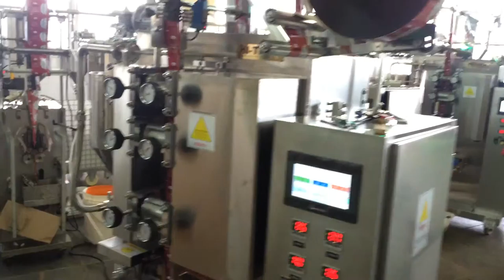for sachet cosmatic packaging machine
we are leading packaging machine for different materials